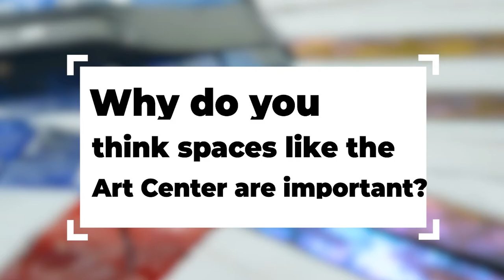Creator's Corner: Rendy Spangenberg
Take a look at August's feature on Creator's Corner, mosaic artist Rendy Spangenberg! Her vibrant energy shows through her handmade mosaic and clay works, which you can see at the San Marcos Art Center! Stop by today and bring home one of her pieces for your home or favorite patio area.